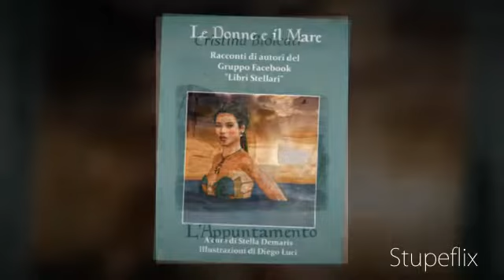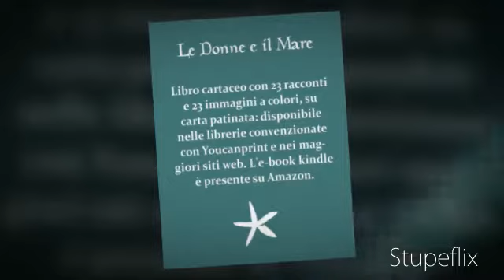Le Donne e il Mare - Women and The Sea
"Le Donne e il Mare. Racconti di autori del Gruppo Facebook Libri Stellari", Youcanprint.

A cura di Stella Demaris. Illustrazioni di Diego Luci.

Libro cartaceo disponibile nelle librerie convenzionate con Youcanprint e nei maggiori siti web. E-book (kindle, epub, pdf) nei principali store on line.